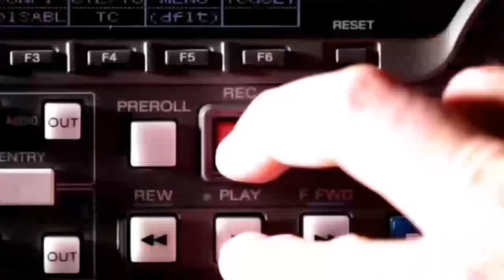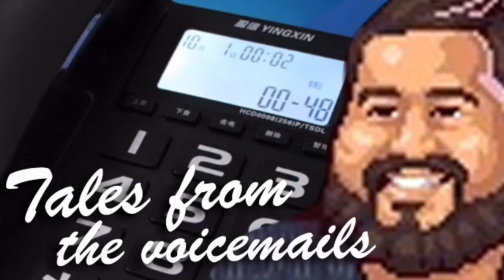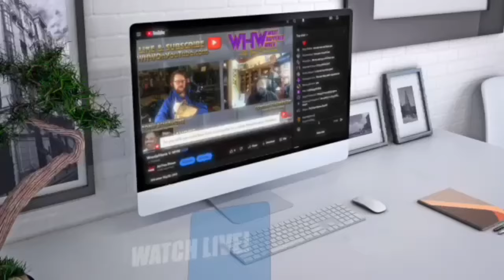Vince Invades The USWA: WHW #356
On this episode of What Happened When, Tony and Conrad venture back to the 1990's for a big helping of USWA action! They guys enjoy the antics of fake Diesel and fake Razor Ramon, the arrival of evil/heel Vince McMahon, and Tommy Dreamer cuts a promo that will have you asking WTF.

HENSON SHAVING - It’s time to say no to subscriptions and yes to a razor that’ll last you a lifetime. Visit HENSONSHAVING.com/WHW to pick the razor for you and use code WHW and you’ll get two years' worth of blades free with your razor–just make sure to add them to your cart.

THE AMAZING KIND - The Amazing Kind, plant-based infused oils for mood support, everyday comfort and sleep, only at TheAmazingKind.com Buy now at TheAmazingKind.com and get 10% off all orders with promo code: Wrestle

AG1 - Try AG1 and get a FREE 1-year supply of Vitamin D AND 5 free AG1 Travel Packs with your first purchase. Go to drinkAG1.com/WHW. That’s drinkAG1.com/WHW.

ADVERTISE WITH WHW - If your business targets 25-54 year old men, there's no better place to advertise than right here with us on What Happened When. You've heard us do ads for some of the same companies for years...why? Because it works! And with our super targeted audience, there's very little waste. Go to AdvertiseWithWHW.com now and find out more about advertising with WHW.